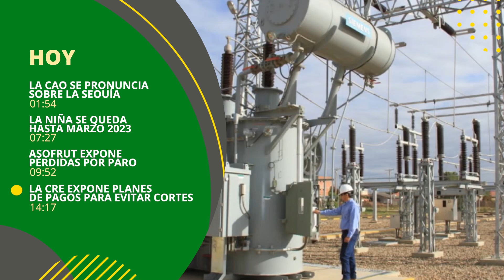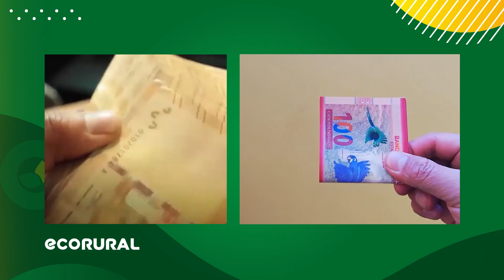Eco Rural | Emisión Sábado 10 de Diciembre 2022